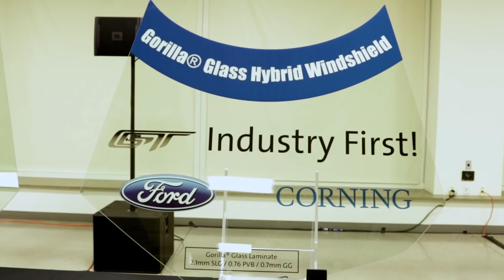2017 Ford GT - Corning Gorilla Glass hybrid windshield test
What started as a lightweight concept technology is about to become reality for Ford GT customers when the all-new supercar debuts the Corning® Gorilla® Glass© hybrid windshield – a tough, durable, scratch-resistant window that is about 30 percent lighter than traditional glass.

Developed by Ford and Corning, Gorilla Glass hybrid window will be used on both the windshield and rear engine cover of Ford GT, contributing to enhanced vehicle handling, improved fuel efficiency and reduced risk of glass damage.